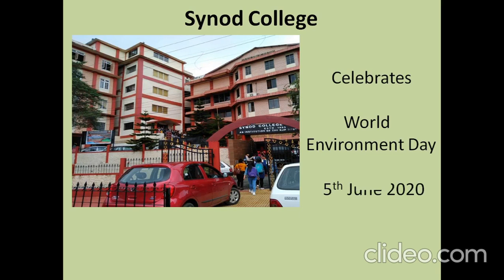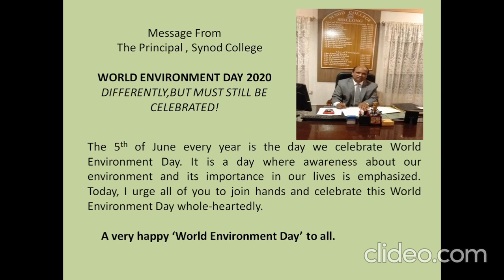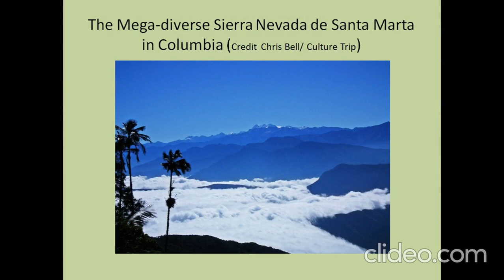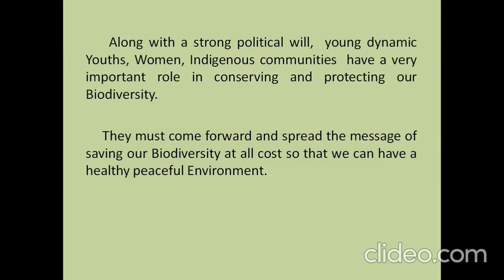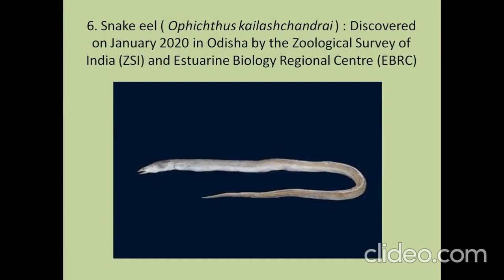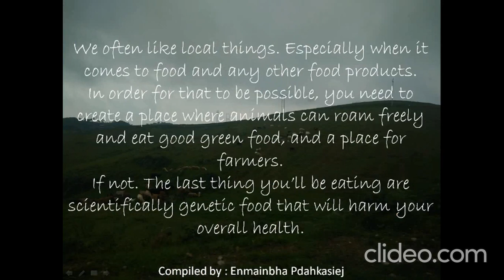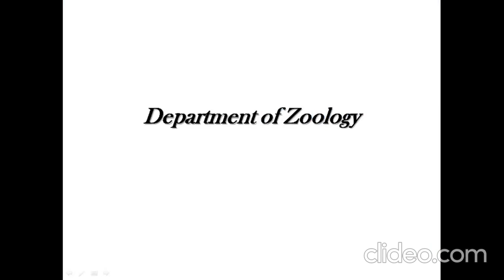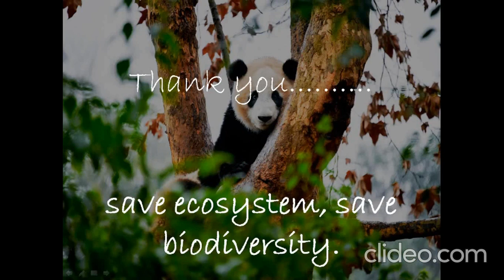World Environment Day 2020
Synod College Celebrates World Environment Day 5th June 2020.